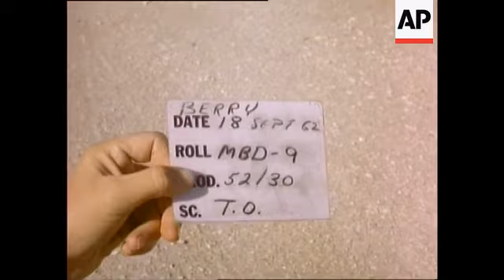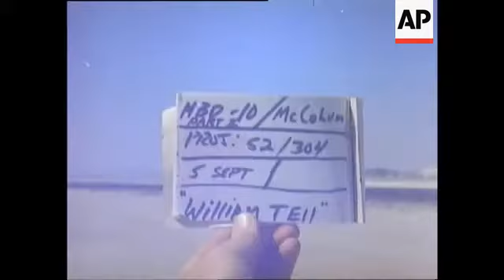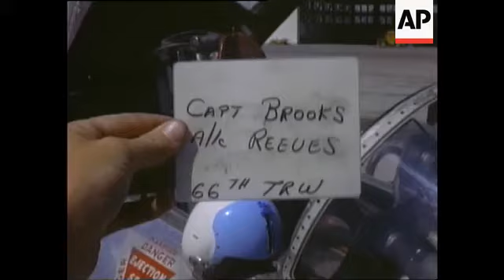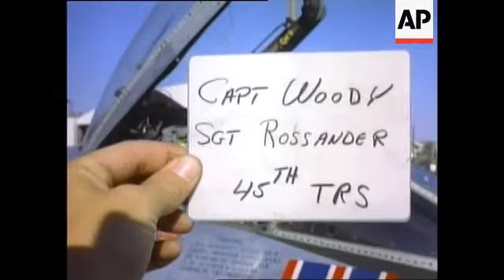Reel 27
(30 Sep 1962) Story 2, Nellis AFB, Nevada Sept 1962,  Sept 1962,
342 USAF  34259 R27, mute, colour